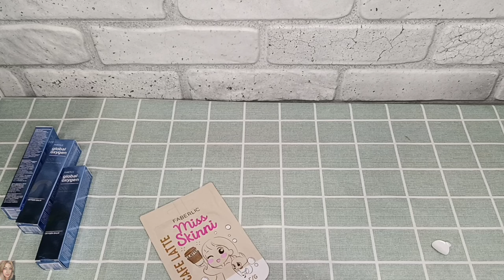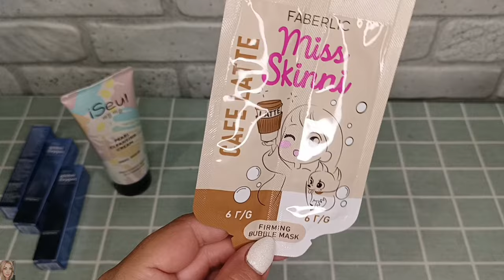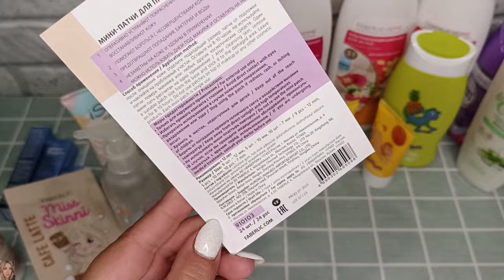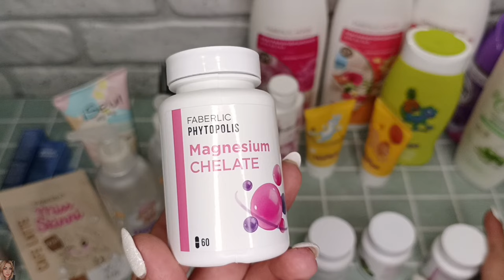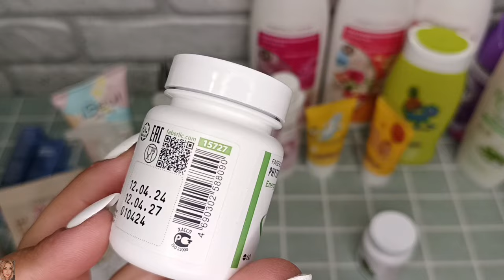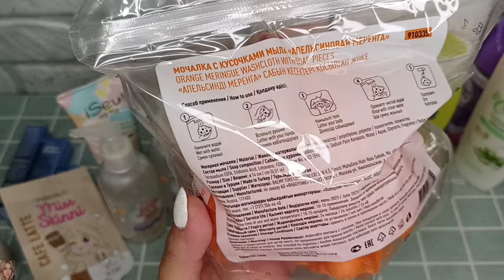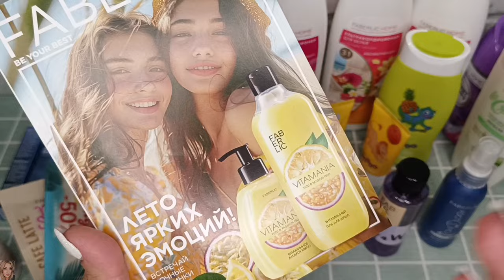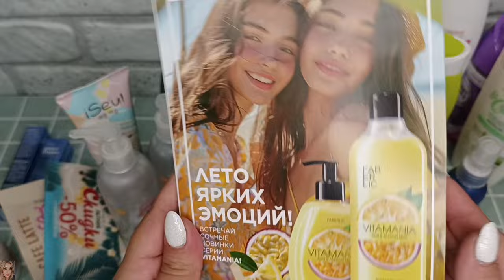❤️ FABERLIC - ЛУЧШЕЕ 👌🏼 ЧТО ЗАКАЗЫВАЮ ПОСТОЯННО, ЧТО ЛЮБЛЮ БОЛЬШЕ ВСЕГО 🫶🏼 ЗАКАЗ ПО 11 КАТАЛОГУ 🥰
ВСЕМ ПРИВЕТ!!!
В этом видео вместе с вами распакуем заказ в компании ФАБЕРЛИК по 11 каталогу. Здесь самые любимые продукты 🥰 расскажу, что беру постоянно, что больше всего люблю и на что стоит обратить внимание 👌🏼 что возьму с собой на море и многое другое!